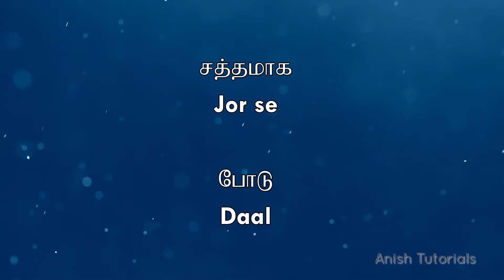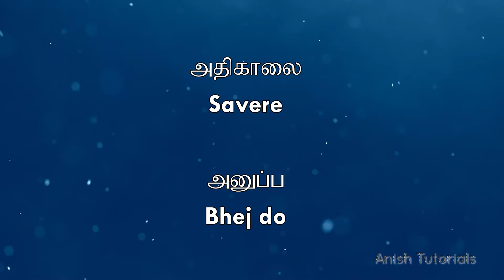25 Hindi Words in Tamil (12) Learn Hindi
12வது வீடியோ - தமிழ் மொழி வழியாக ஹிந்தி பயில இந்த விடியோவை பாருங்கள் 25 ஹிந்தி வார்த்தைகள்